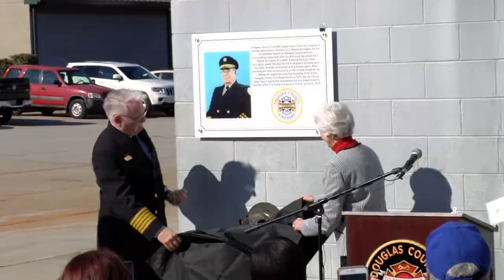Wayne Arrington Training Facility Renaming Ceremony